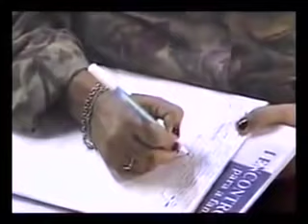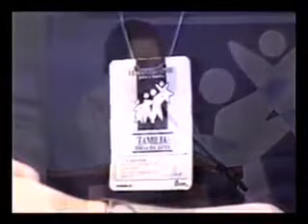Caio Fábio - Família Idéia de DEUS. - Parte 2